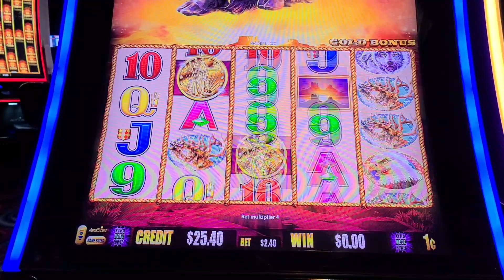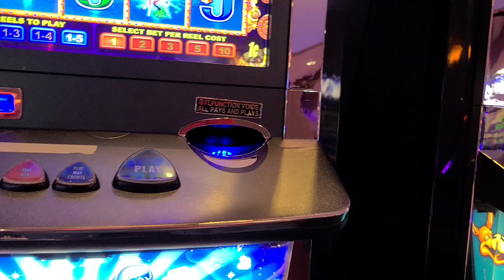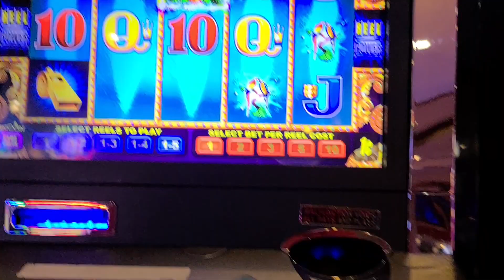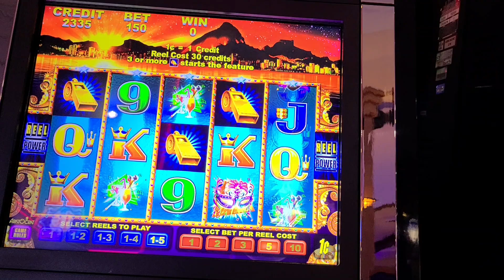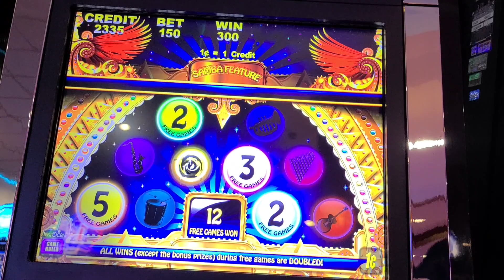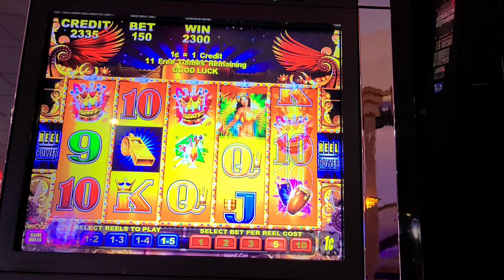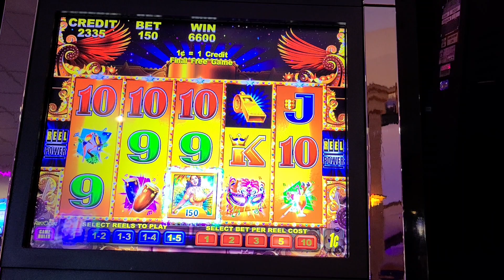Buffalo Gold at Dakota Sioux Casino Watertown SD and Rio Slot